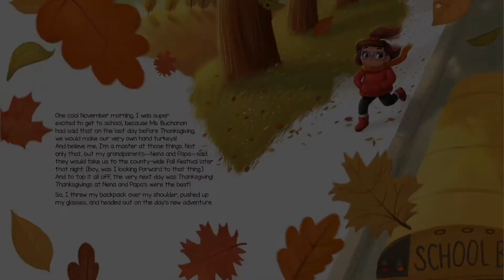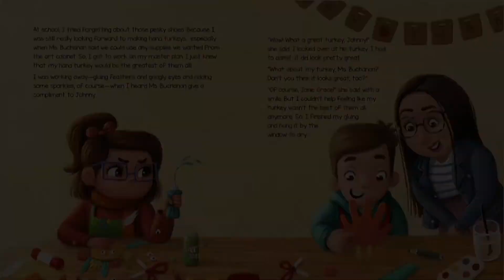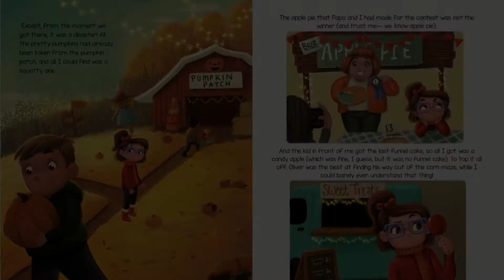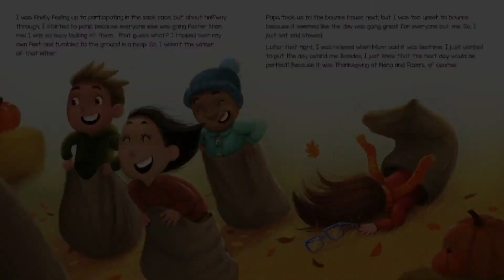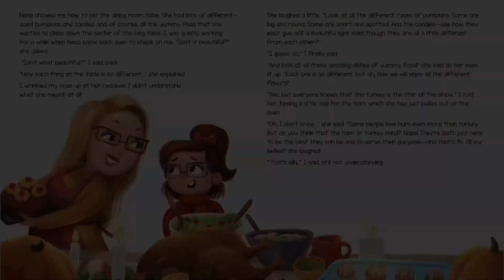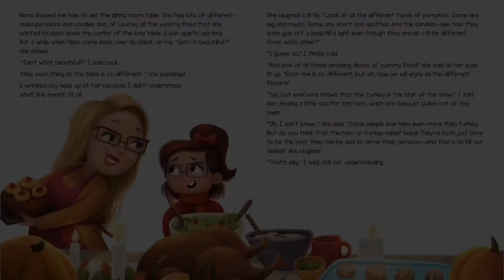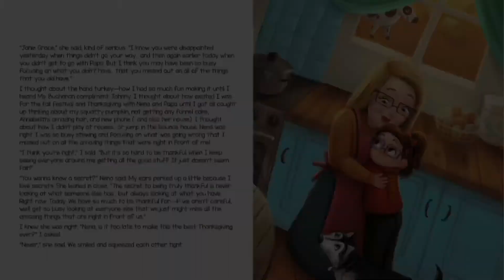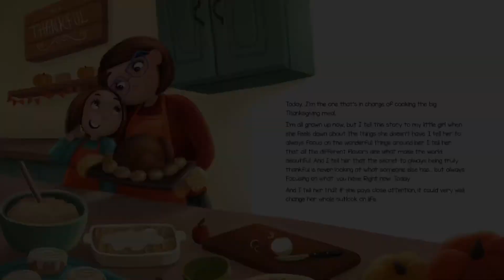"A Dinner to Remember" by. Jessica Lisk🦃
The Adventures of Janie Grace: "A Dinner to Remember" by. Jessica Lisk

Illustration by: Gabby Correia

Synopsis:
How can you learn to be grateful when life seems so unfair?
Join Janie Grace, a spunky seven-year-old, on her newest adventure as she learns the power of stopping to appreciate the beauty that's already right in front of her.

-Music Credit -